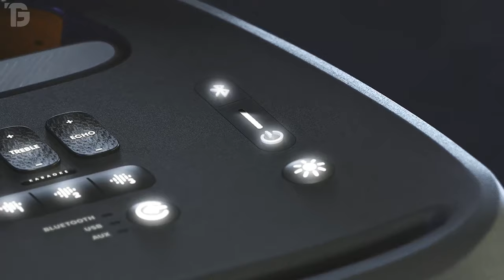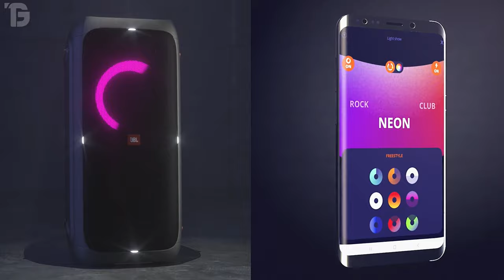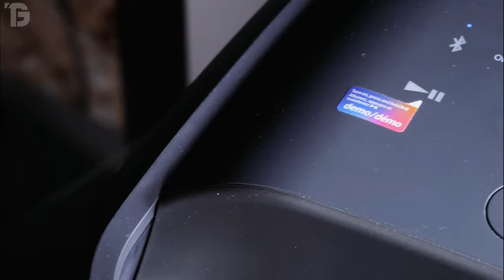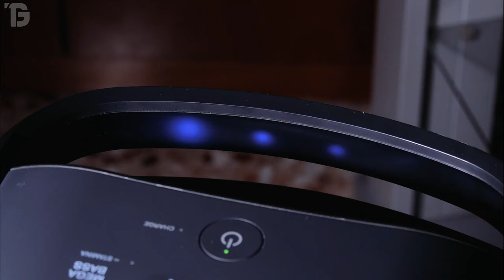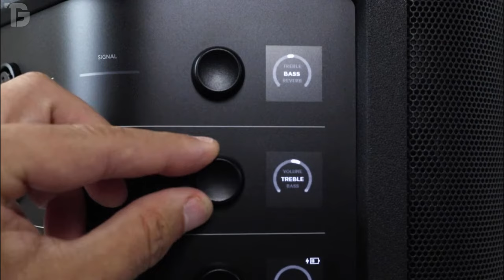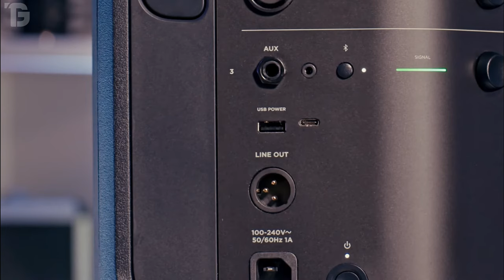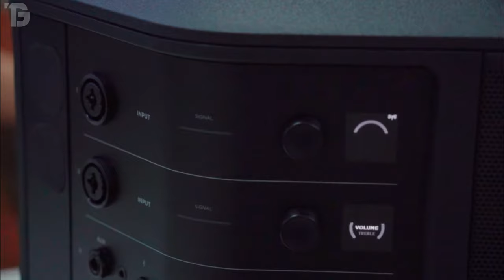✅ POTENTES Altavoces BLUETOOTH Mas RECOMENDADOS 💥 CALIDAD PRECIO 2024 ✅ ALTAVOCES INALAMBRICOS 💥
⭐--- DESCUBRE los 3 MEJORES Altavoces INALAMBRICOS mas POTENTES y BARATOS para FIESTAS y EVENTOS en 2024 ⭐ 100% RECOMENDADOS y CERTIFICADOS ⭐ GAMA MEDIA y ALTA ⭐

💥 Enlace Directo de Los Altavoces del Video

💥 Mejores Modelos de Estabilizadores para Celulares
✅ DESCUBRE Muchos mas MODELOS de estos CELULARES RESISTENTES
💥 ENTRA y DESCUBRE los MEJORES modelos de RELOJES DEPORTIVOS Casio G-Shock 💥